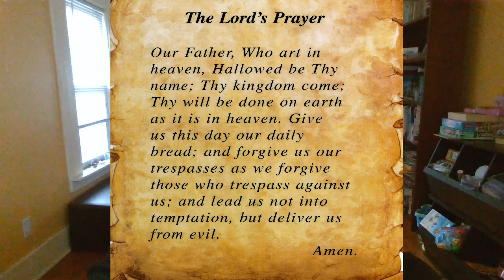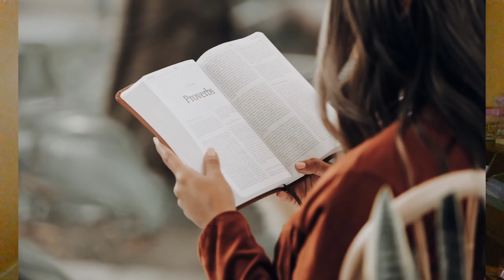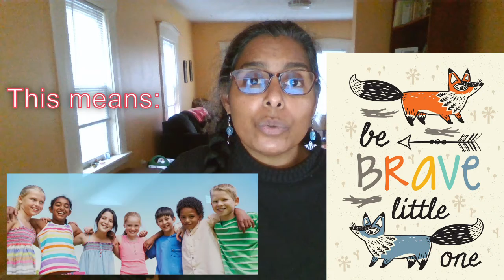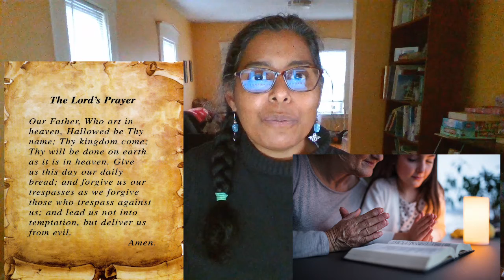TUMC’s Children’s Message #18 | “Prayer: God Wants to Talk With Us”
Welcome to Trinity United Methodist Church’s Children’s Ministry! A Children’s Message video is uploaded every week. We pray that you will find hope in Christ during these strange times!